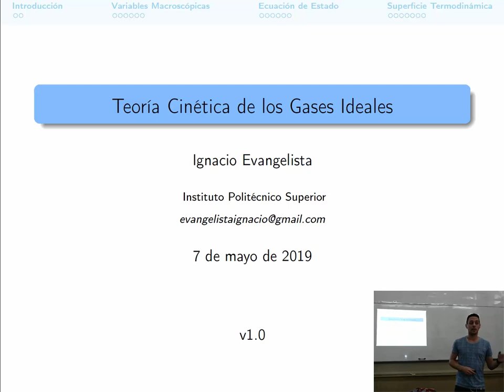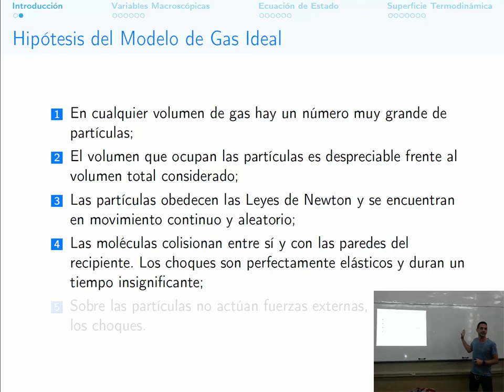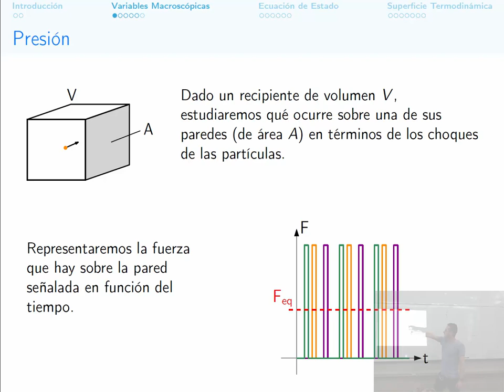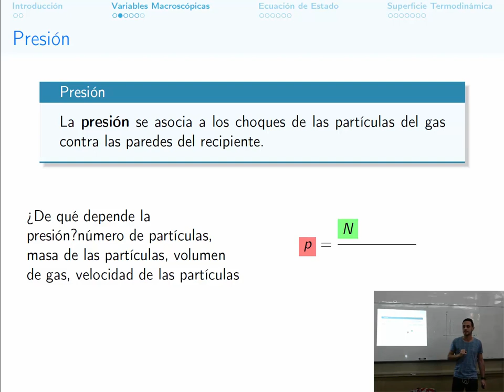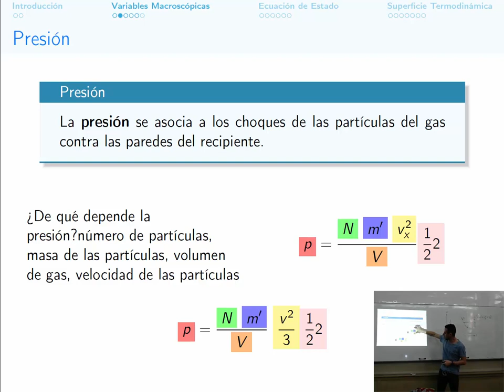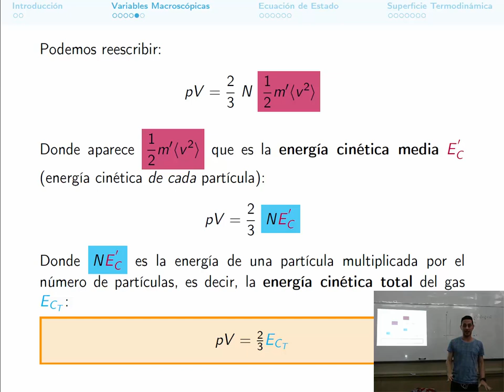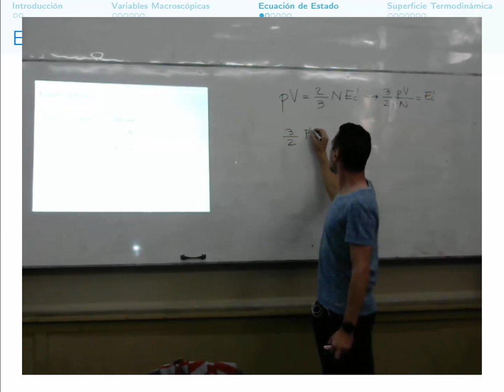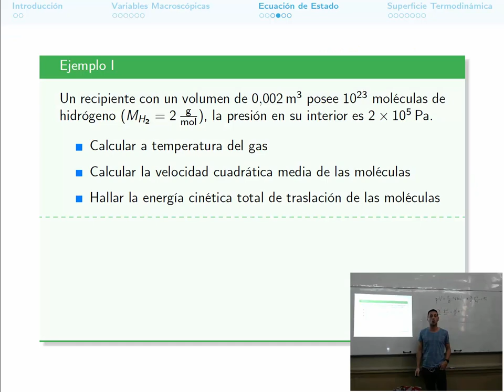Clase: Teoría Cinética de los Gases Ideales - 07/05/2019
Instituto Politécnico Superior. Clase de Física IV en la que se explica la Teoría Cinética de los Gases Ideales.